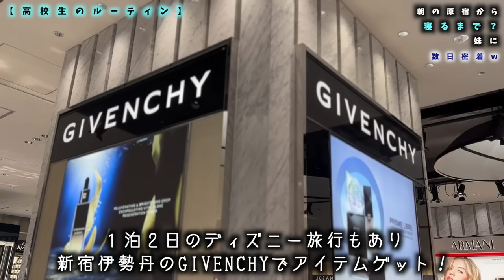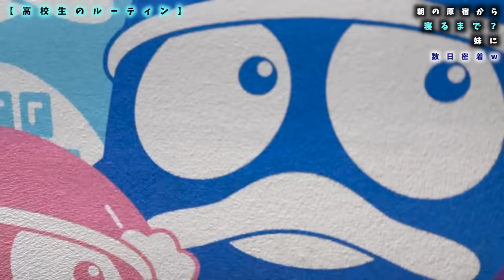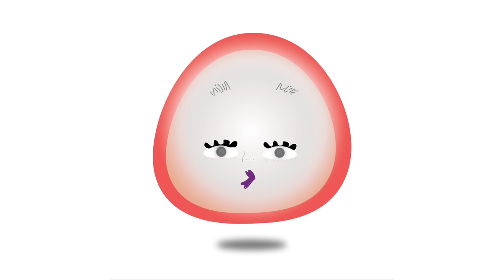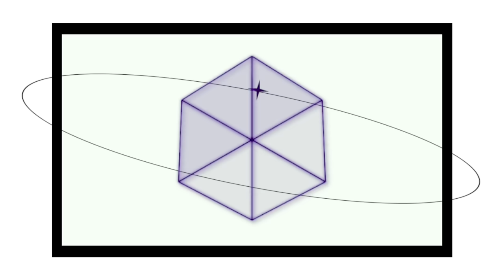【ディズニーランド・シー1泊2日旅行前日準備？】高校生のルーティンが…【のえのん】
【ディズニーランド・シー1泊2日旅行前日準備？】
高校生のルーティンが…【のえのん】

1.eternity
　作詞作曲:NOENON
2.一夜十揺
   作詞作曲:NOENON
3.Companion
   作詞作曲:NOENON
4.bpm95 life
  作詞作曲:NOENON
5.リドレイン
  作詞作曲:NOENON
6.7300